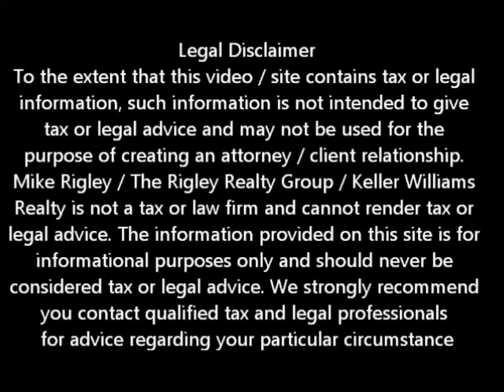Hafa Short Sale Buy Back Program Folsom Short Sale Agent and Default Advocate Mike Rigley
Folsom Short Sale Agent and Default Advocate Mike Rigley brings you the latest Folsom short sale information. Today he discusses Folsom Short Sale Lease Back / Buy Back Program

Looking for Folsom short sale information? You have come to the right place. Mike Rigley Certified Default Advocate, Distressed Property Expert and your short sale specialist here thank you for joining us. Today let's talk about the HAFA Leaseback / Buy Back Program

The great news is that the HAFA lease-back / buy-back program is now up and running. What's that you say? The HAFA lease-back / buy-back program allows HAFA qualified sellers to sell their house as a Folsom Short Sale, lease it back at at just over fair market rents and have the option to buy back the property at a predetermined price 3 years later. How can that be you say? What about arm's length transaction status?

Great question. With the recent HAFA revisions "Section 7.3 of Chapter IV of the Handbook requires that a short sale be an arm's-length transaction. This Supplemental Directive amends this restriction to allow servicers the discretion to approve sales to non-profit organizations with the stated purpose that the property will be rented or resold to the borrower, so long as all other HAFA program requirements are met. Servicers offering programs of this type must include program descriptions and conditions in their HAFA Policy. Servicers must retain in the servicing system and/or mortgage files the evidence provided during the HAFA evaluation demonstrating that the organization was a non-profit organization.

"Under these circumstances, servicers must remove certain of the applicable "arm's-length transaction" requirements from the SSA, the Request for Approval of Short Sale and the Alternative RASS. These forms will be updated to reference these changes and will be available

The challenge is going to be working with the servicers individually and since this is such a new program know it will take extra time to get the approval. There are program restrictions and not every property or seller will qualify.

If this sounds like something you would like to explore further, please do not hesitate to call me to discuss your particular situation.

Is A Folsom Short Sale Right for Me? To get a better idea of when your Folsom home will be worth what you owe, log in for a free estimate or call me today for a free no obligation consultation or for the latest Folsom short sale information.